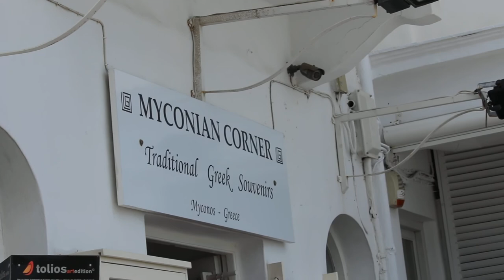12 noon at Mykonos - the sunburnt transport man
I returned back by shuttle to the downtown at noon as the ferry would only depart at 2 - 3 pm. Don't waste time around the San Marco Hotel.

Some interesting local characters may be this weathered "transport" man. Most tourists at 12 noon  would photography him rather than ride on his vehicle.